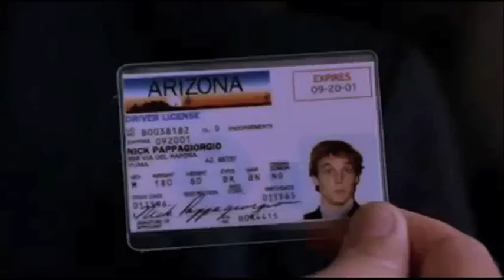S.A. Griffin Theatrical Demo Reel 2013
S.A. Griffin demo reel with scenes from "Home" directed by Christopher Ferguson, "Vegas Vacation" directed by Stephen Kessler and "Air" directed by Luke Davies.